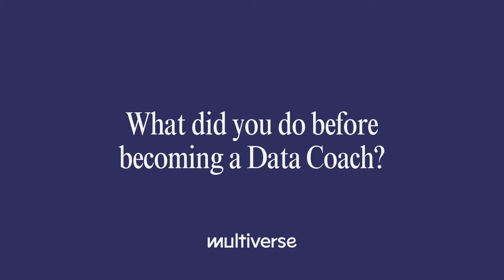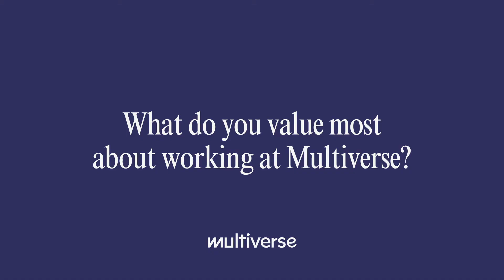What is a Data Coach? | Meet Multiverse's Data Coaches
Multiverse Data Coaches explain what a Data Coach does day-today, as well as taking the time to share the most rewarding things about coaching and working at Multiverse.

Experienced in and passionate about data science and analytics? Apply now to join the Data Coaching team

Interested in becoming a data expert? Find out more about an apprenticeship in data